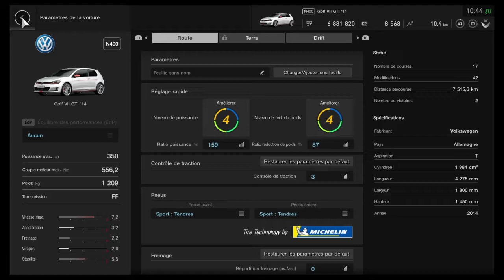Gt sport golf